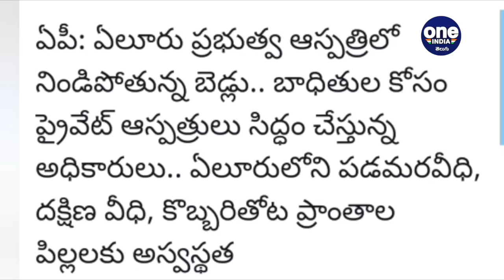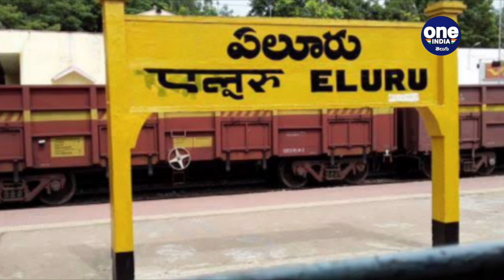AndhraPradesh : Mystery Illness In Eluru | నీటి కాలుష్యం వల్లే అంటున్న వైద్యులు | Oneindia Telugu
Andhra Pradesh : mystery illness continues to rise in Eluru, doctors suspect water pollution as the cause

ఏలూరు ఘటనపై ముఖ్యమంత్రి వైఎస్‌ జగన్‌మోహన్‌రెడ్డి ఫోన్‌లో ఆరా తీశారు. డిప్యూటీ సీఎం, వైద్యఆరోగ్యశాఖ మంత్రి ఆళ్లనాని ప్రస్తుత పరిస్థితులను, బాధితుల వివరాలను సీఎం జగన్‌కు వివరించారు